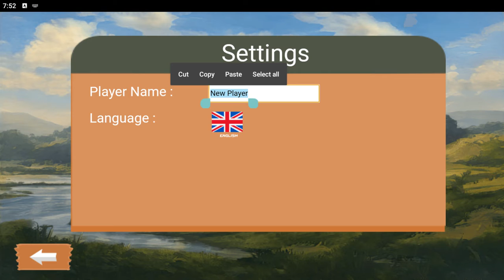Attack on Titan [Android] Ackerman: Attack on Titans Gameplay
Gameplay of Attack on Titan: Attack on Titans (aka Ackerman: Attack on Titans), a video game for the Android mobile gaming platform.